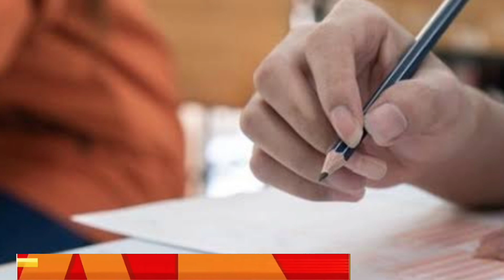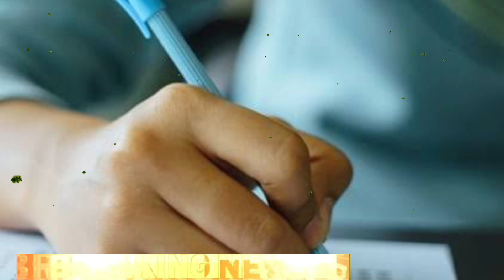টেস্ট 20 এর কম পেলে কি পাশ | hs Exam news 2024 | madhyamik exam 2024 | wbbse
madhyamik exam 2024 | hs exam 2024 | wbbse | wbchse | madhyamik and hs exam 2024 | WBBSE

Madhyamik 2024
HS 2024
2024 HS Routine
2024 HS Exam Date
2024 HS Exam News